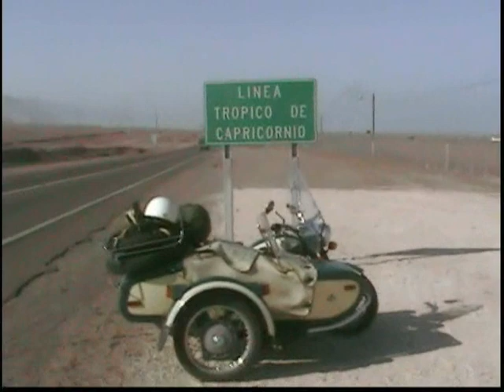Motorcycle Pan American Highway Burro Has 3 Wheels Presents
"Burro Has Three Wheels" including Mexico,Central America & South America (Colombia,Ecuador,Peru,Chile,Argentina was produced after motorcycle touring the Pan American Highway.